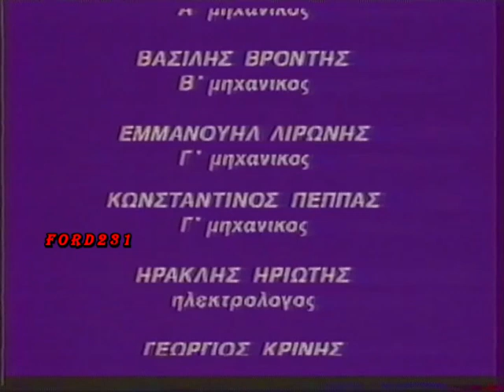ΕΡΤ ΕΙΔΗΣΕΙΣ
Απόσπασμα από το δελτίο ειδήσεων της  ΕΡΤ με τους Ευγένιο Ανδρικόπουλο και την Λίλη Αλεξάκη. Μεταδόθηκε το 1989.